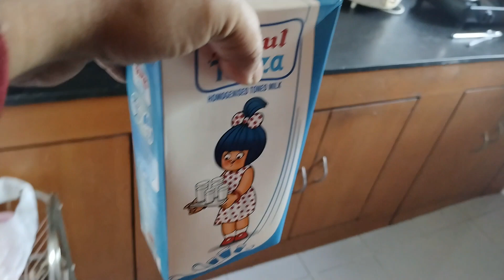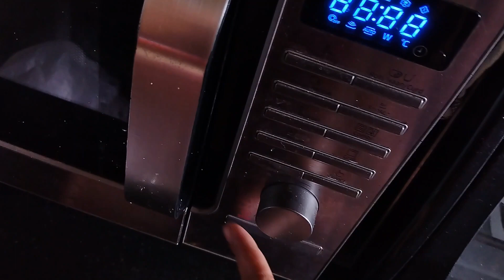সকালে খিচুড়ি মুড়ি দিয়ে breakfast আর dinner a channa masala r paneer Manchurian#Sarikas Lifestyle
সকালে খিচুড়ি মুড়ি দিয়ে breakfast আর dinner a channa masala r paneer Manchurian Sarika's Lifestyle Banglavlog

breakfast. lunch dinner family vlog sarika sarikas vlog video. banglavlog.

banerjeesarikaghosh

Bangla blog
Bangladeshi vlog
Bengali daily vlog
Daily vlog
Indian housewife blog
Indian mom vlogs
Joy amrit
Kolkata couple vlog
Mom hira
Mou Mukherjee vlogs
bengali vlog
bengali vlogger
 Indian vlogger sarika
Joy amrit
 daily vlog
বাংলা ব্লগ
sarika's Lifestyle
bengalivlog
dailylifestyle
simplelufedtyle
sarika'svlog
simplevlog
kolkata vlog
family log
mou Mukherjee vlog
Indian vlogger soumi
joy Amrit
blogger Sarika
breakfast idea
simple breakfast
বাংলা ভাষার ব্লগ
বাংলা ভাষা নিয়ে ব্লগ
Indian bangla blog
normallifes vlog
dinner idea
simple dinner idea